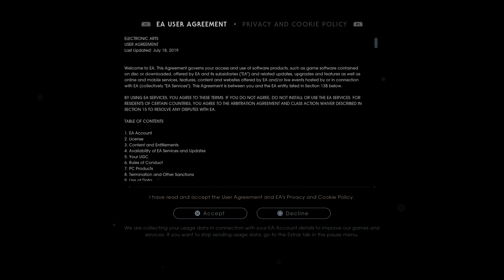Saving Dick Face (Jedi: Fallen Order - Story Time! - Episode 1)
Starting a playthrough of Star Wars Jedi: Fallen Order, and saving our new dickfaced friend!

Timeline:
0:00 Intro
3:37 Opening Cinematic
5:05 Learning to walk
5:50 EPIC Shipbreaking Yard
7:00 Uncharted Jedi
10:50 The Shipcutter
12:20 GOODBYE!
14:10 You've got dicks on your face
15:10 Use the Force!
18:00 Finding Dickface